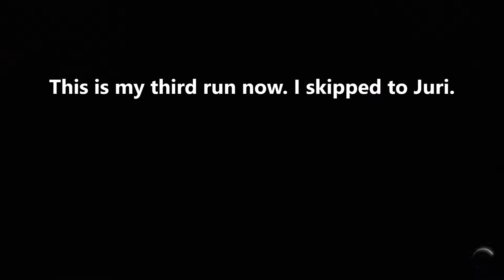The Nuzlocke Challenge Part 2(Smash Ultimate)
It's time to continue a very difficult challenge, but I would recommend trying it at least once.